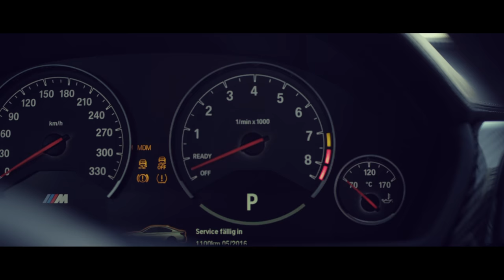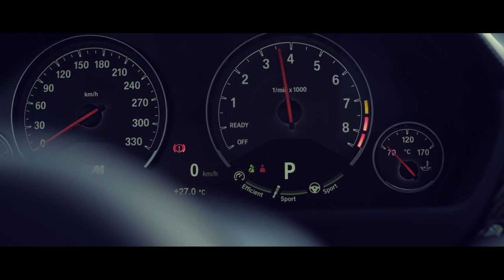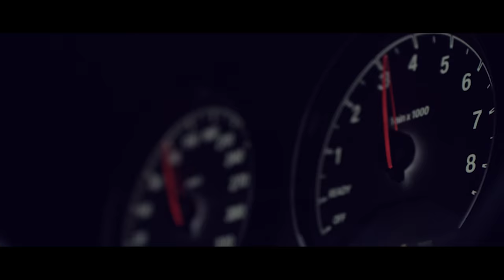AKRAPOVIC BMW M4 // FORMAT67.NET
BMW M4 (2014)
Silence is overrated
As a renowned aftermarket exhaust manufacturer, Akrapovic entrusted us with the challenge of creating a film that would not only work as an informational video, but also could generate a viral effect.
We chose a simple yet delicate narrative to stress the importance of sound, while connecting the side story to the product itself.
With close to 2.5 million views, we can happily report that expectations have been exceeded.

BEHIND AUTHENTICITY.